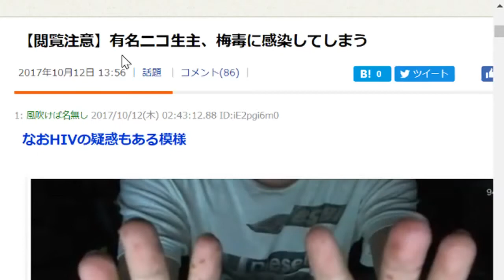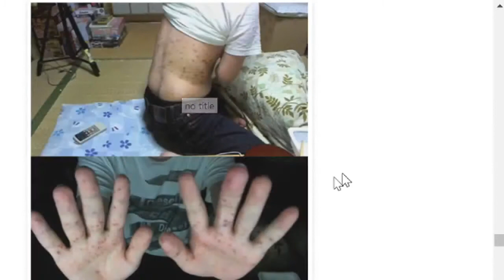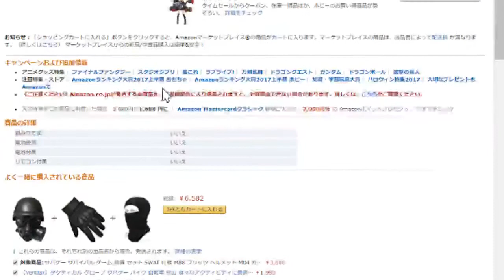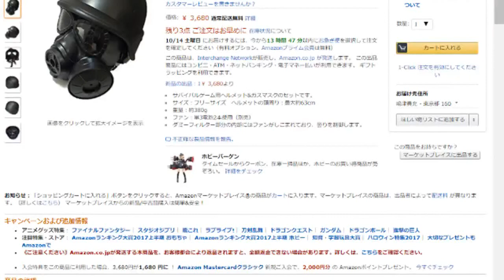自己啓発は大切だと思う